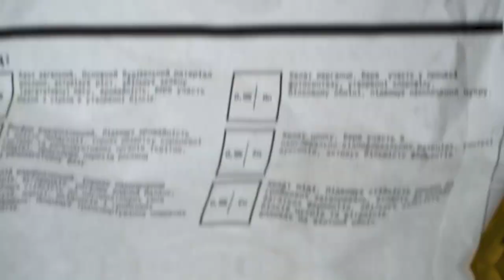Wonder Leaf Yellow - кристалічне комплексне добриво із мікроелементами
Wonder Leaf Yellow застосовується для позакореневого живлення сільськогосподарських культур та фертигації у період інтенсивного росту та розвитку рослин.
Збалансоване універсальне кристалічне швидкорозчинне у воді добриво з високим вмістом доступних форм макро- та мікроелементів у хелатній формі.

Склад :
21% - Азот (N);
21% - Фосфор (P₂O₅);
21% - Калій (К₂O);
0,5% - Хелат Міді (Cu);
0,5% - Хелат Марганцю (Mn);
0,5% - Хелат Цинку (Zn).

Всі елементи є водорозчинними та легко доступними для рослин. Не містить хлору та натрію.